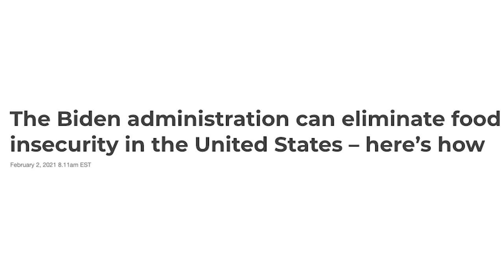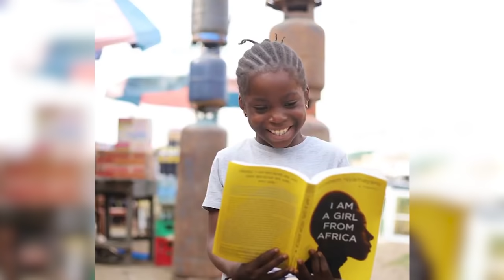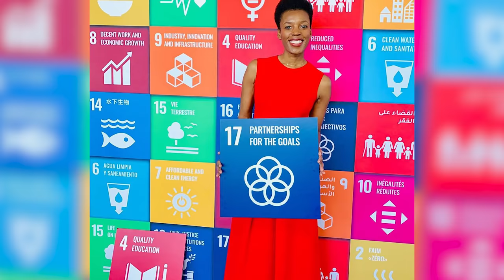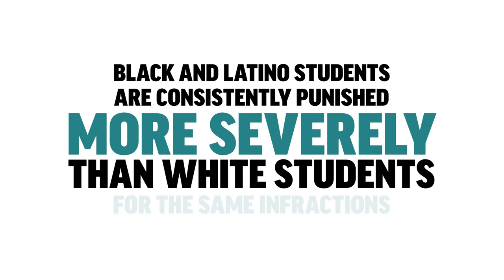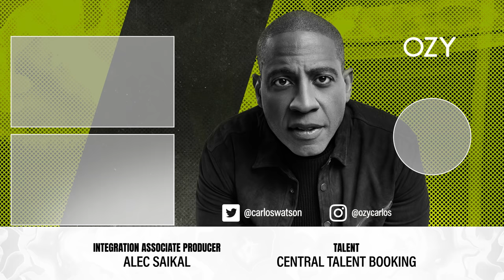Elizabeth Nyamayaro: How a Starving Zimbabwean Girl Became the World’s Most Powerful Voice for Women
Discover the truly extraordinary story of Elizabeth Nyamayaro, the award-winning humanitarian who has served as advisor to UN Women and the World Food Programme, and headed up the United Nations’ HeForShe campaign to advocate for gender equality. After being saved from malnourishment by a UNICEF aid worker while growing up in rural Zimbabwe, Nyamayaro dedicated her life to service and activism. Discover how the Shona-language greeting from her small African village is inspiring her global development advocacy. Watch now.